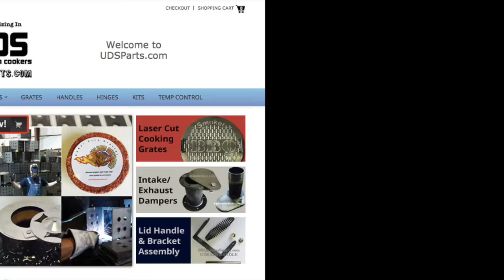How to remove the liner on a 55 Gallon Drum for UDS Smoker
This is a quick rundown on how to remove the liner. This drum had the clear liner in it, but works the same as the brown liner and the red liner. In the video you will see where I said to use Comet to clean it out. I have found nothing that works better than good old Comet and a 2" bristle nylon brush with stiff bristles. Good luck and I hope this helps!!!

All of the parts as well as the templates you see in this video have been re-designed and can now be found on our

If you would like to build your own UDS Drum Smoker the easy way, go to our website and check out all the parts and supplies that simply bolt together with no welding!